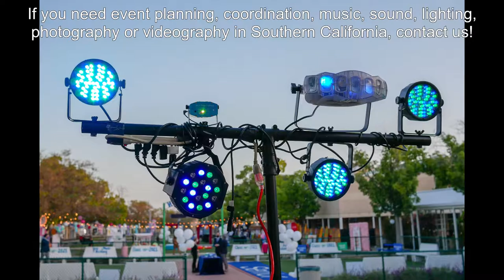DJ Equipment & Laser Stage Lighting @ San Diego Prom Event: Wash, Flood & Moving Head Lights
San Diego event DJ Charlie Walkrich @ Eastlake High School Prom 2021. This video features top-class DJ equipment, laser stage lighting, LED up lights, color wash lights, outdoor flood lighting, fog machines and moving head lights.

We offer state-of-the-art LED up lights, custom gobo monograms, stage lighting, DJ lights, DJ lasers, dance floor lighting, mini string lighting, indoor and outdoor color wash lighting, sound systems, DJ equipment, speakers, subwoofers, microphones, sound mixers, video projectors and much more! The equipment will be delivered and setup at your event location. Our services are available in Los Angeles, Orange, San Diego, San Bernardino and Riverside counties.

Charlie Walkrich is a Ukrainian-American music composer, producer, singer, pianist, drummer, DJ, filmmaker and entrepreneur based in San Diego, CA. More information about Charlie and his music can be found